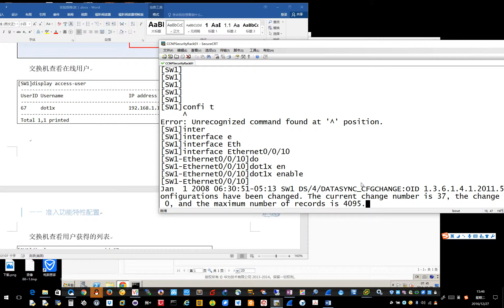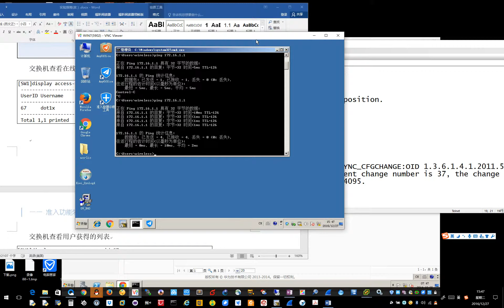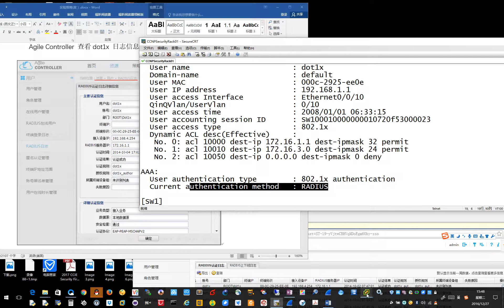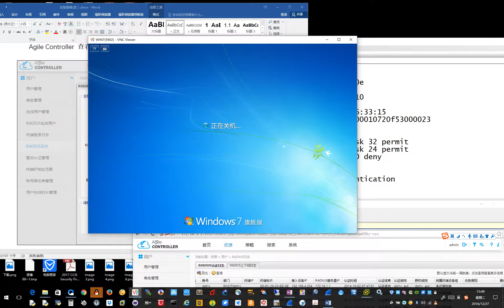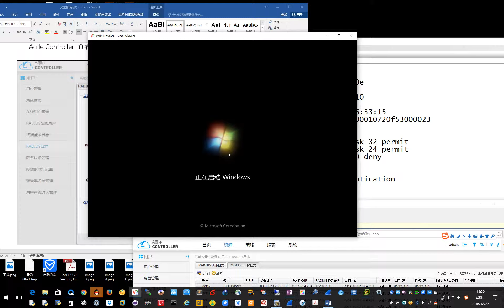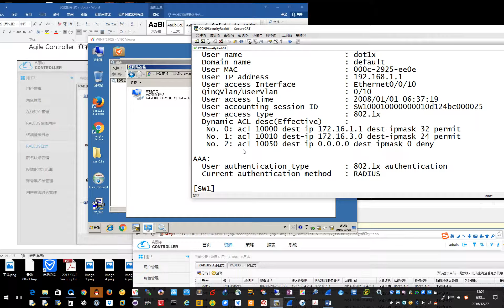亁颐堂现任明教教主HCNP Controller 5 Dot1x 3 测试